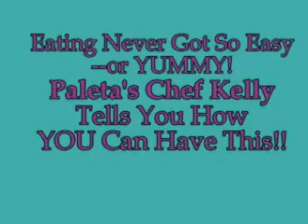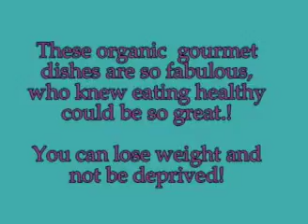Paleta Makes Eating Right - or Dieting-- EASY with Tasty Organic Gourmet Delivered Meals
Delivered daily to your home you can have as little or as much as you want of the delish & fabulous organic, in season food according to your specs. Want to lose weight? They can control the portions and make you feel like you are feasting. Want to do a detox plan? Paleta's Chef Kelly Boyer has that too and you get to EAT & detox at the same time. Painless-- it's almost sinful how good this food is. !! Vegan, vegetarian, whatever your eating plan is-- they can make it happen!

I am a BELIEVER!!!